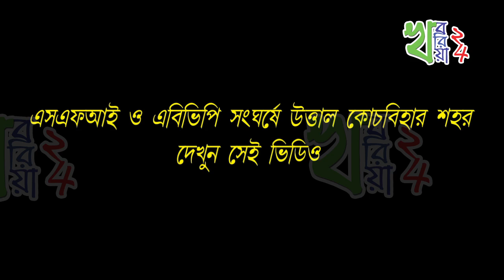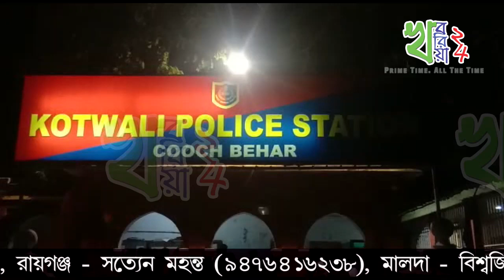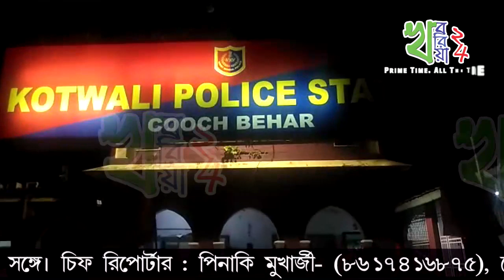কোচবিহারে এসএফআই ও এবিভিপি সংঘর্ষে দুপক্ষের আহত ২, দেখুন ভিডিও